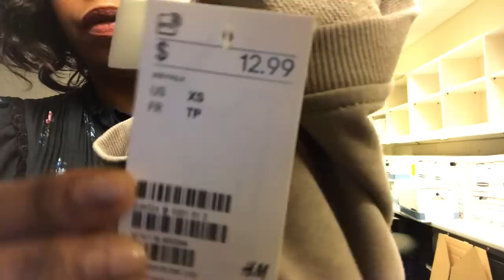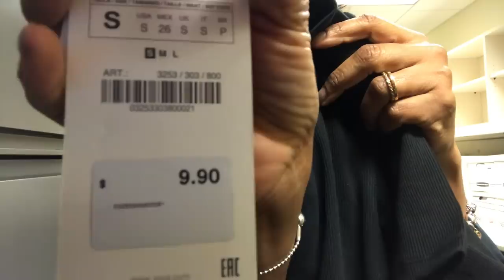What I Wore This Week/OOTD: BVLA Jewelry Installed In Orbital Piercing!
Check out Cassi Lopez if you're looking for a great piercer (@cassisoclassy)!